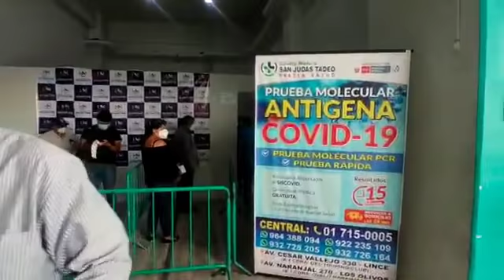EN VIVO PRIVADOS BUSCAN IMPORTAR VACUNAS RUSAS Empresario de transportes reitera que harán gestiones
👉 ENVIVO PRIVADOS BUSCAN IMPORTAR VACUNAS RUSAS

🔴 Empresario de transportes Luis Ciccia reitera que harán gestiones para compra de vacunas